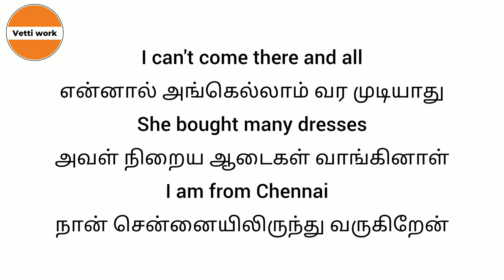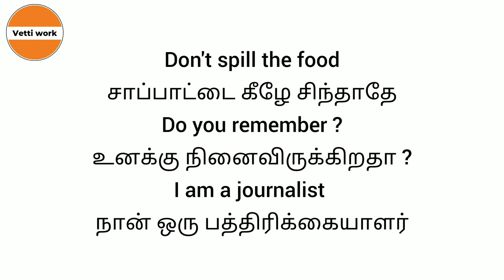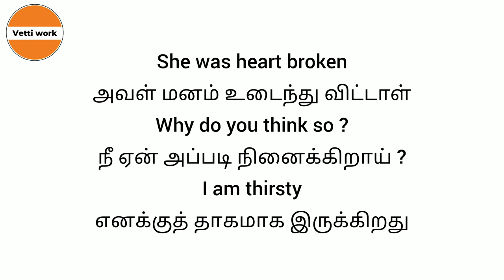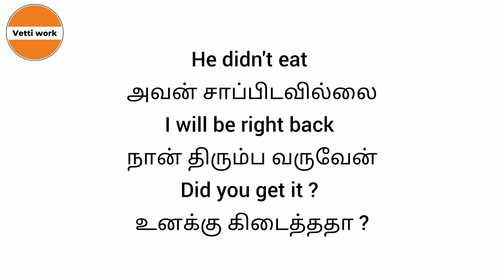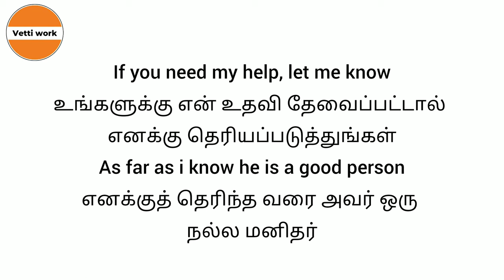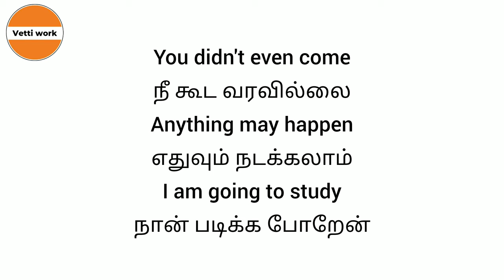Daily use English Sentences